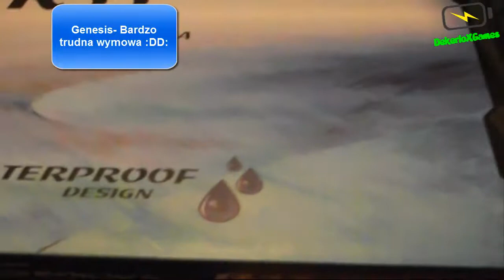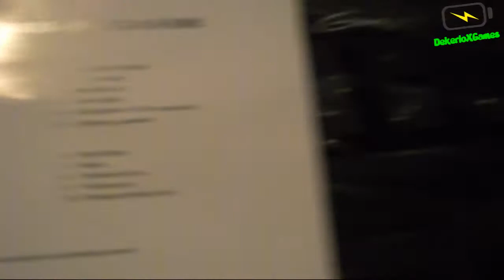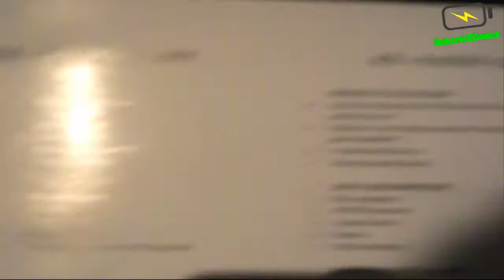Klawiatura Genesis R33- Tania klawiatura dla graczy!! UNBOXING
---Czytaj opis---

Siemanko

W filmiku przedstawiam wam klawiaturę którą zakupiłem w dniu dzisiejszym (12-12-14r) Pokrótce omówiłem ją i przedstawiłem. Życzę miłego oglądania :)
Takie typu filmiku będą częściej pojawiać się na kanale :D
Przepraszam za głosy pojawiające się w tle (TV)  ;/
Koszt klawiatury: 50PLN

Jeśli możesz udostępnij :) Pomóż mi się rozwinąć.